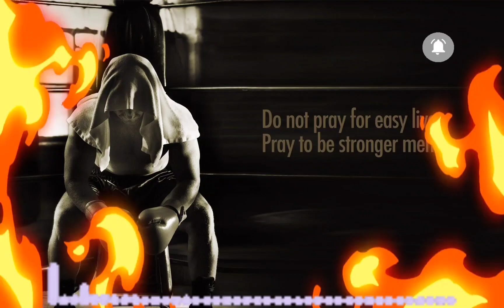Workout Music 🎶 | They Call Me a God | Motivation Workout Music